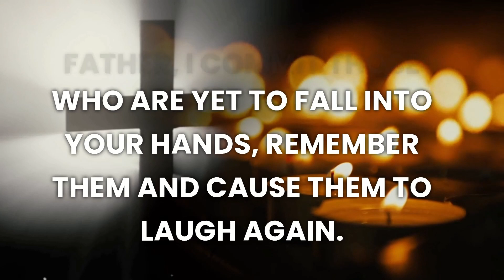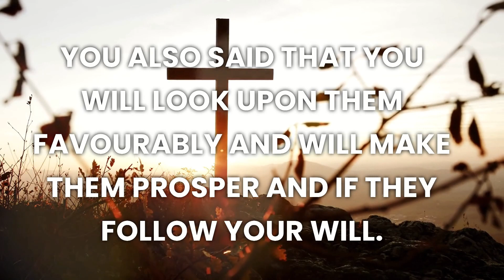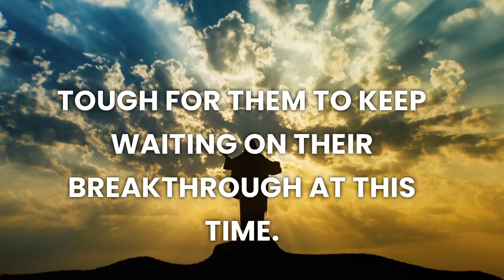💥 You are not allowed to skip this I God message today Devil wants you to ignore this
OR ARTLIST